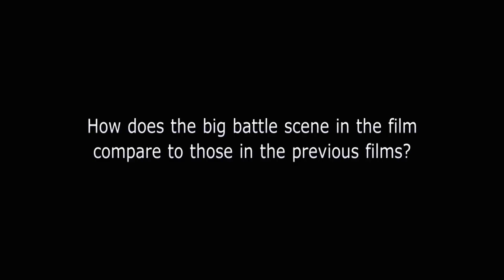The Hobbit TBOTFA - Orlando Bloom, Evangeline Lilly, Lee Pace Interview